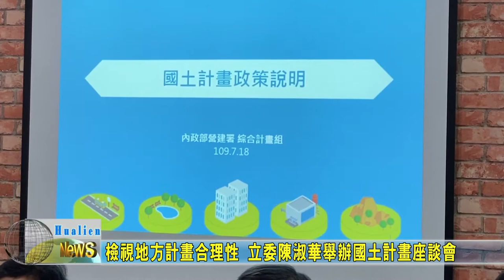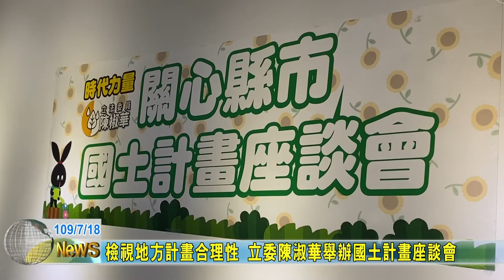20200718 01 檢視地方計畫合理性 立委陳淑華舉辦國土計畫座談會